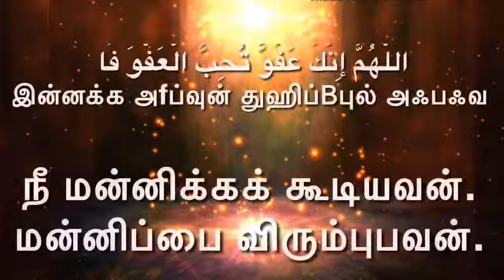தமிழ் இஸ்லாமிய வாட்ஸப் ஸ்டேட்டஸ் லைலத்துல் கத்ரு துஆ